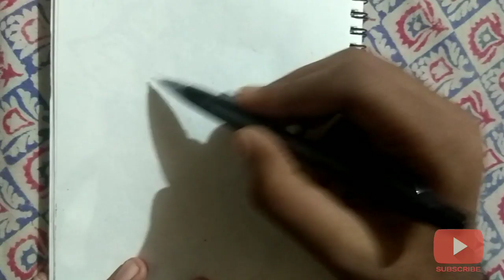drawing warewolves (timelapse)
Follow me on the social platforms